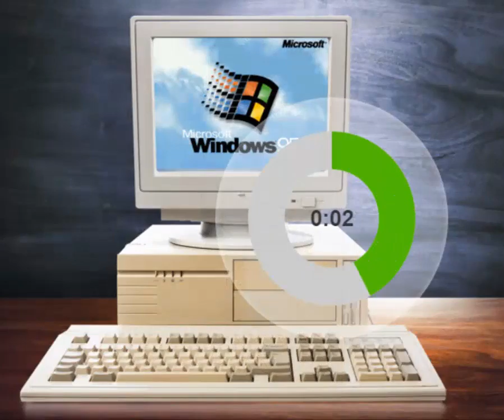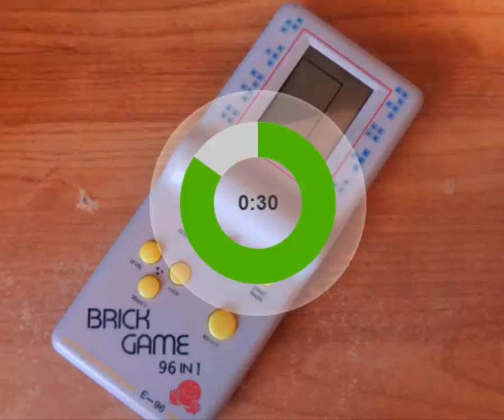არც თუ დიდი ხნის წინ